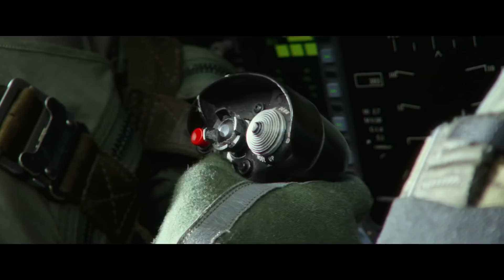Top Gun: Maverick | New Trailer | Paramount Pictures NZ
See you in the sky.